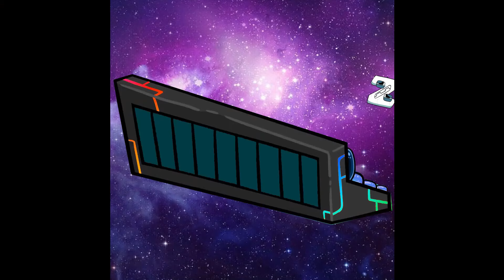Alphabet Lore But they became rich (A-Z...)